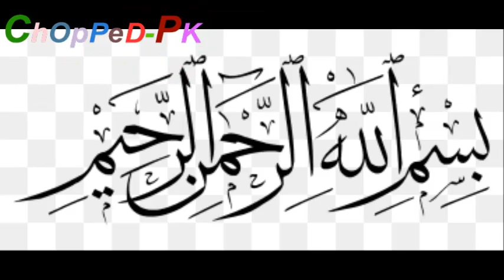Russian Fruit Salad Part 2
Chocolaty Russian Salad.Part 2